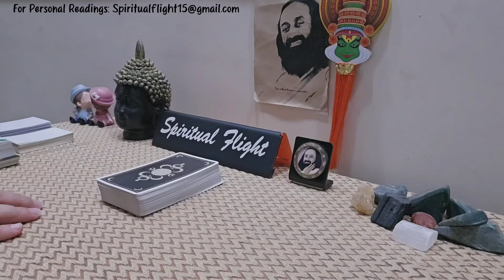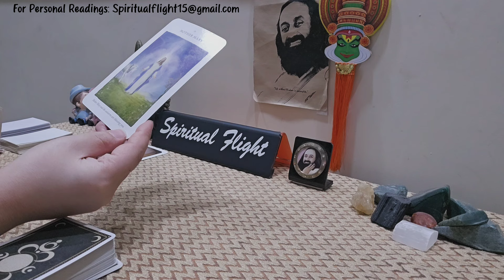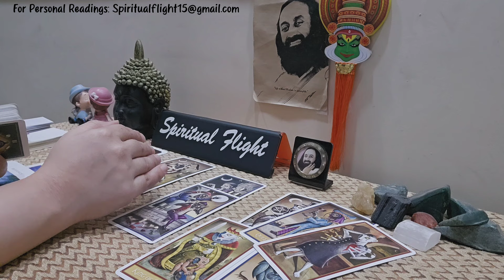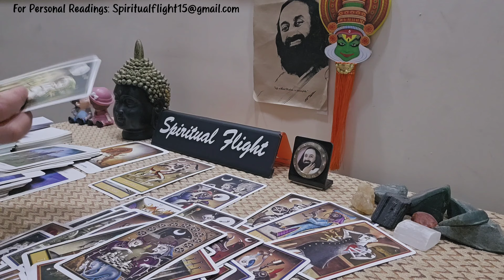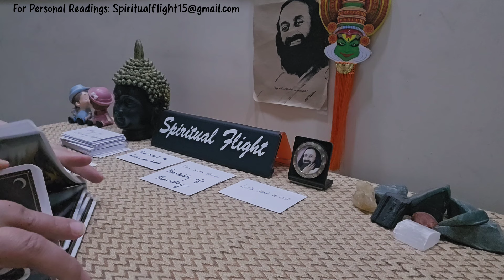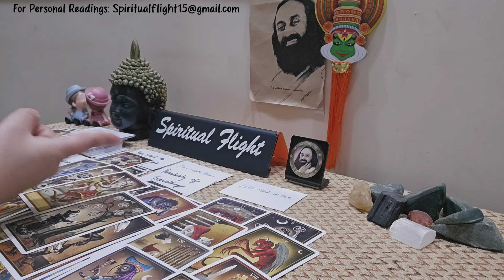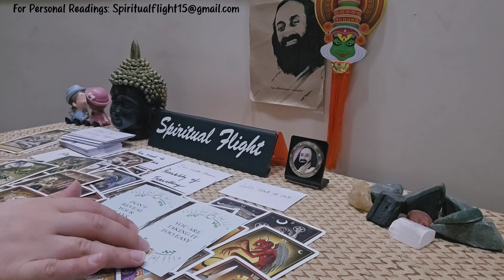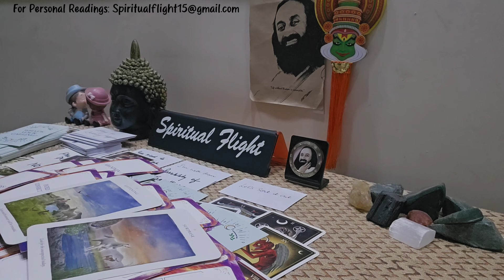LIBRA- "THEY'RE HAVING PANIC ATTACKS AFTER A FIGHT WITH U. THEY'LL SORT IT OUT BUT YOUR MONEY.."JUNE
Libra General Reading June(11-13)